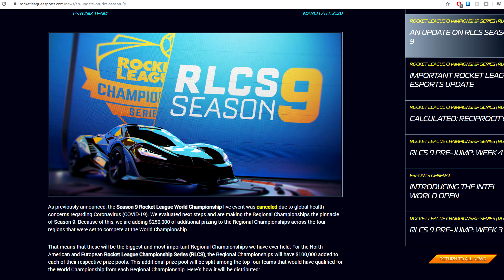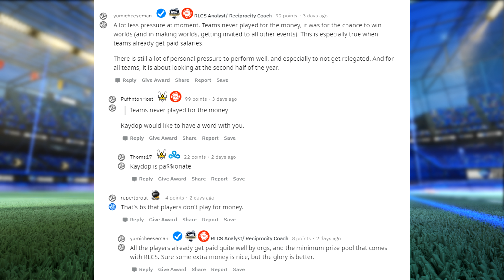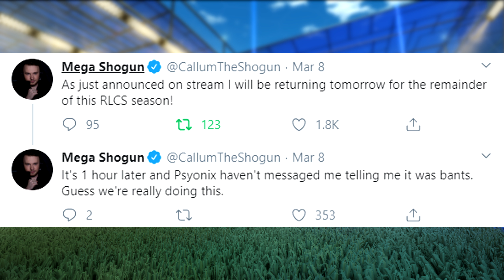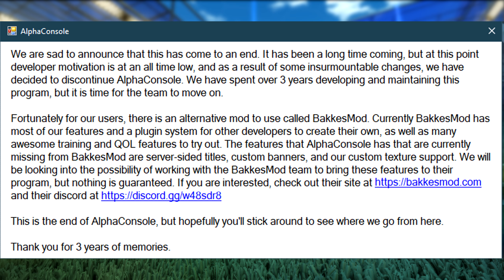FIREBURNER SUBS FOR CLOUD 9 | RLCS WORLDS CANCELLED | CLOUD 9 AND PUMA MERCH | SHOGUN CASTING AGAIN!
Rocket league news #17